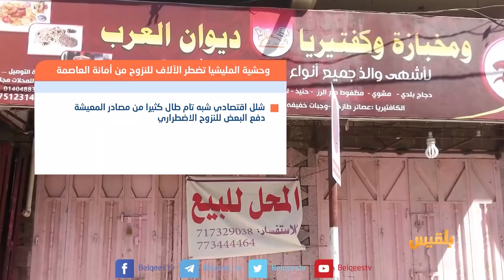بين قوسين | صنعاء مدينة الأشباح | تقديم: بشير الحارثي